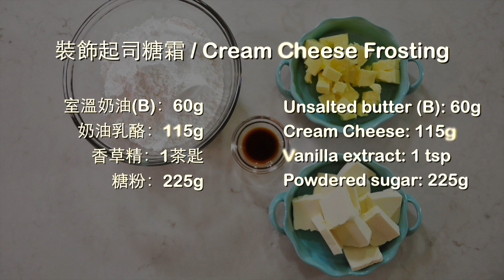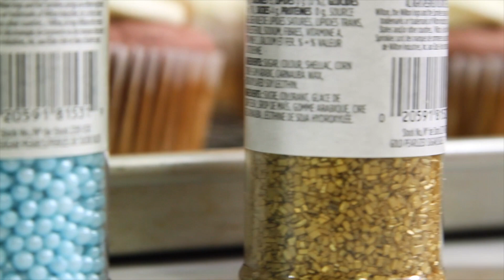《不萊嗯的烘培廚房》紅絲絨杯子蛋糕 | Red Velvet Cupcake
杯子蛋糕聽起來似乎是沒啥了不起的甜點，但可知這份使用純天然紅色果漿的「紅絲絨蛋糕」可是足足讓不萊嗯挑戰了5次才成功呀！或許大家會好奇為什麼這麼難咧？如果僅是製作一般杯子蛋糕那當然簡單，不過絕大多數的紅絲絨蛋糕配方，都是要妳添加大量食用色素來染色，那麼做自然容易、沒甚麼了不起的。不過若只使用大量天然水果色上色與考慮酸性果漿與泡打粉的作用程度，這就成了一堂化學實習課。

不萊嗯吃過市面上一些知名杯子蛋糕，包括幾年前台灣的某一家高知名度杯子蛋糕店，這些杯子蛋糕店多是造型勝過於好吃，或許也因為設櫃在百貨公司裏，不免要以貴族般價格銷售。最讓不萊嗯覺得了無新意的就是她們的蛋糕體。所以當不萊嗯決定挑戰「紅絲絨杯子蛋糕」時，就把口味、口感列為重要評比，從水果下手成了腦海中浮現的第一目標。這回挑選了紅色強度極高的覆盆莓來創造紅絲絨色，鮮明的果香融合了淡雅的巧克力餘味，最後搭配上白色奶油起司完成糖霜裝飾，讓入口時淡雅的覆盆莓果香氣與Cream Cheese融合出來的微酸與濕潤度，真的很令人心滿意足。如果妳的擠花功力一流，那麼妳也可以是杯子蛋糕女王呀！